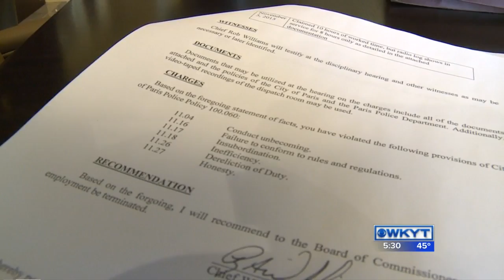Bourbon County officers suspended without pay